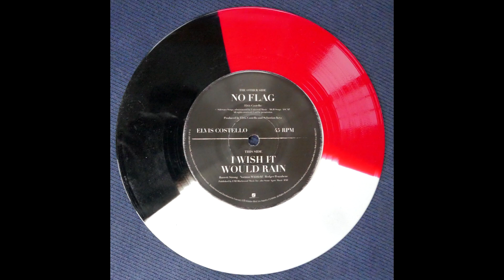Elvis Costello - I Wish It Would Rain [The Temptations cover]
This is the B-side to the No Flag 7" 45 single